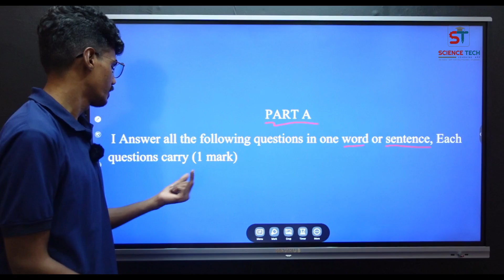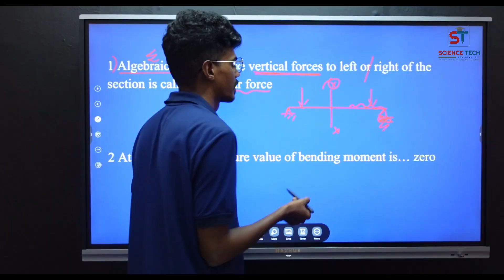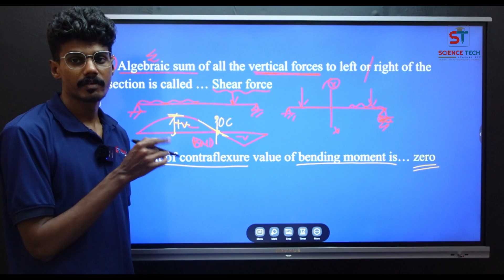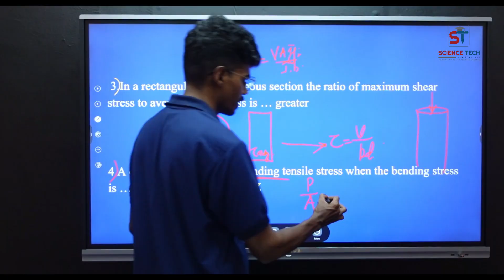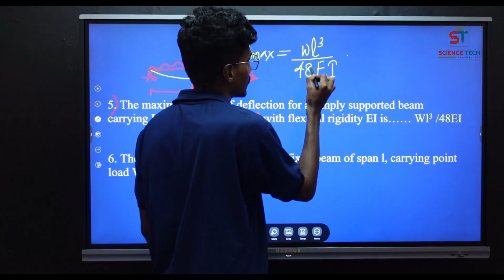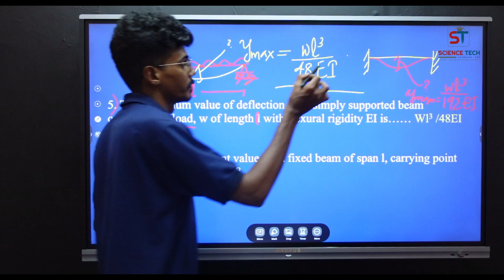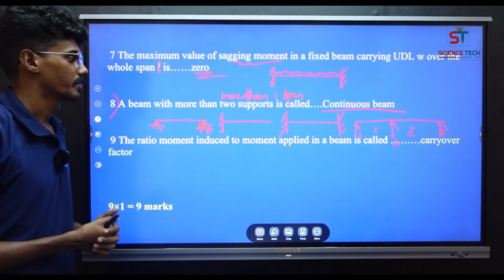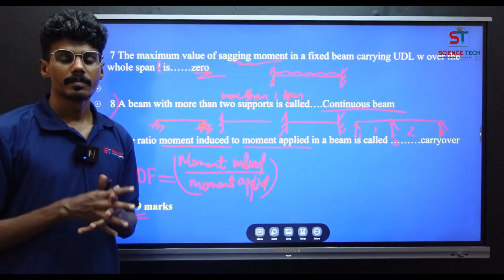THEORY OF STRUCTURE- 3014 I CIVIL I SEMESTER 3 I MODEL QUESTION PAPER DISCUSSION I REVISION 2021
THEORY OF STRUCTURE- 3014
CIVIL ENGINEERING / ARCHITECTURE DEPARTMENT I MODEL QUESTION PAPER DISCUSSION I REVISION 2021 I PART A

We are available in play-store

Sciencetechlearningapp.com